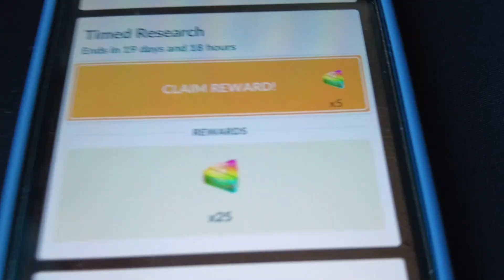Maszyna *CENTRUM POKEMON* W POKEMON GO ? 🤔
Czemu Niantic miałby dodawać te automaty z Centrum Pokemon w Pokemon GO ?

Źródła: